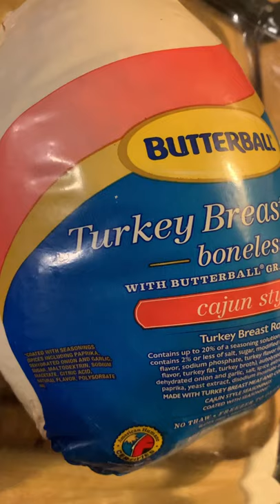Delicious Dinner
We roasted a turkey 🦃 tonight on our Weber grill

We bought a universal rotisserie kit from Home Depot and decided to cook a butterball Turkey on it 🥰🥰

Drop us a comment and let us know what you think 🥰